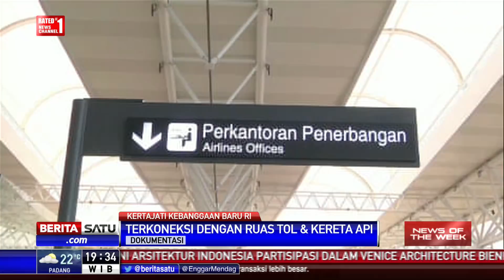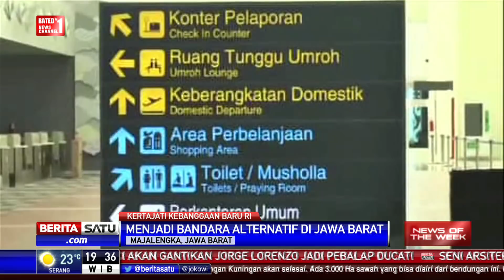News of The Week: Kertajati, Kebanggaan Baru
Setelah sempat tertunda pembangunannya, Bandara Internasional Jawa Barat atau yang dikenal Bandara Kertajati akhirnya diresmikan Presiden Joko Widodo. Meski belum 100 persen terselesaikan, namun bandara yang berada di Majalengka, Jawa Barat ini sudah bisa digunakan untuk rute penerbangan.

Facebook.com/BeritaSatuTV
Youtube.com/BeritaSatu